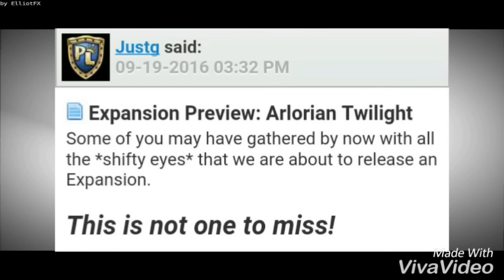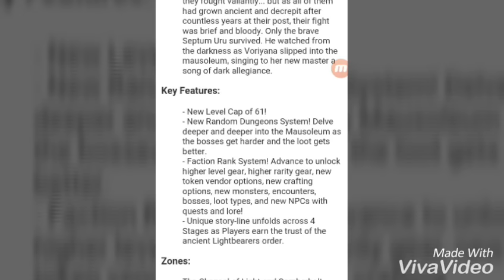Arcane Legends- Coming soon UPDATE! (INFO)